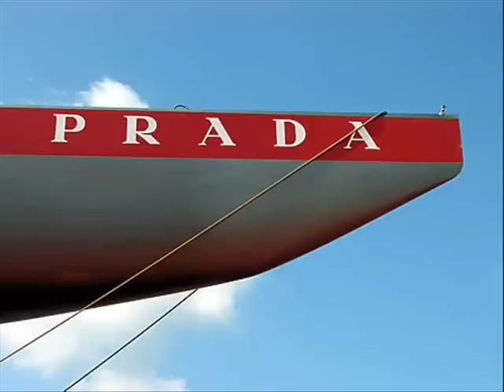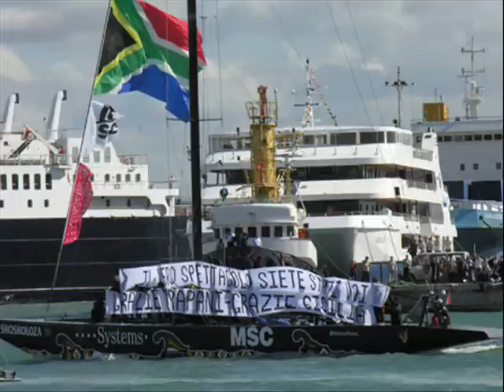america's cup trapani